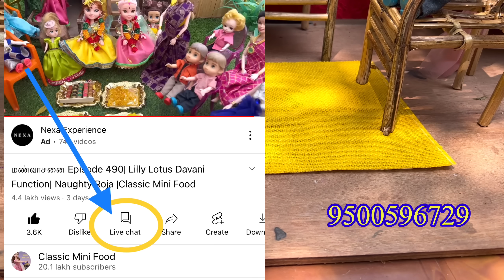மண்வாசனை Episode 494| Bunty வீட்ட full-ஆ மாத்தியாச்சு |Classic Mini Food